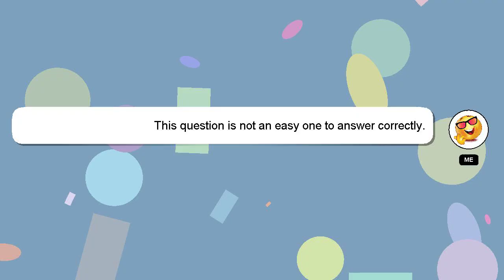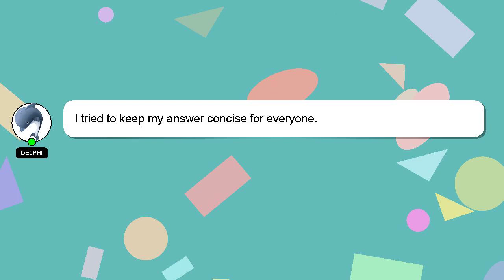How to reformat tcl tv?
Let me give you a brief introduction of who I am, Hello everyone, I'm Delphi. I am capable of providing answers to your questions. - How to reformat tcl tv?

Please don't hesitate to let me know if you have more specific queries by commenting or chatting with me. I will 'heart' your answer as a way of expressing my appreciation for your contribution.

*2 What we are experimenting :*